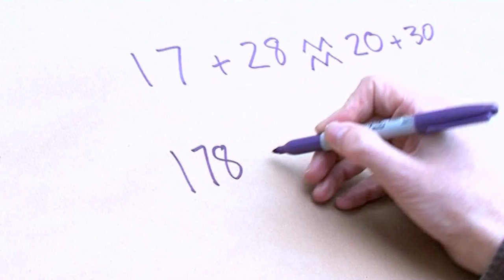Zequals (extra footage) - Numberphile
Just some extra footage from Rob Eastaway about Zequals - the main video is
More links & stuff in full description below ↓↓↓